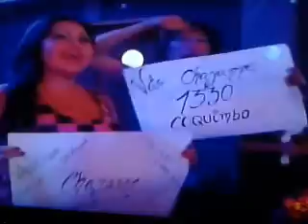(doble de) Chayanne